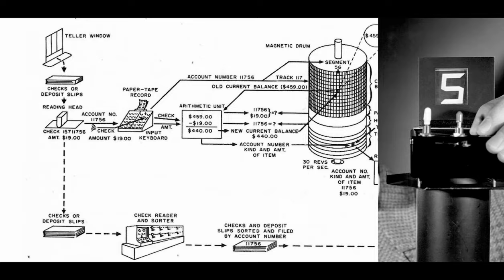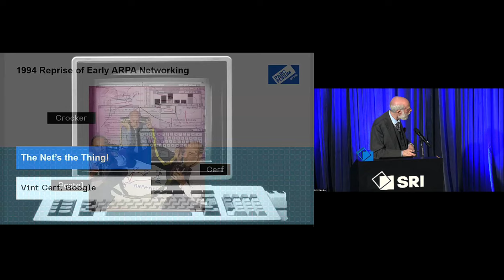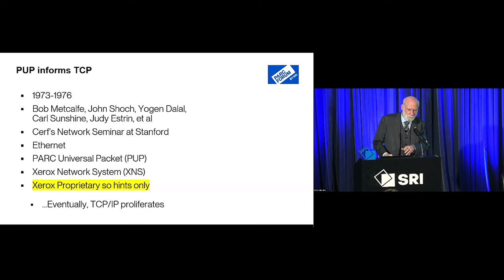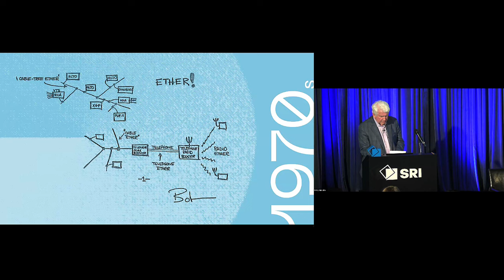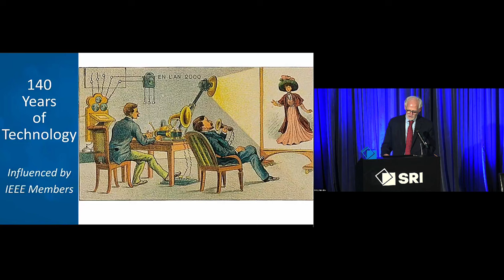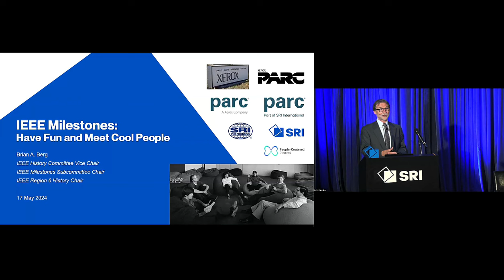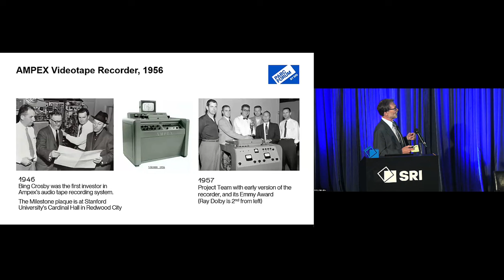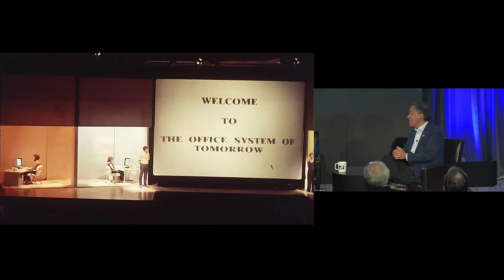SRI celebrates “inflection points” in modern computing with Bob Metcalfe, Vint Cerf, and more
SRI celebrated the creation and development of three world-changing innovations and the innovators behind them, with keynote speakers Bob Metcalfe and Vint Cerf. SRI was presented with three IEEE milestones for the laser printer, the Alto personal computer, and Ethernet – transformative technologies in modern computing.

The event celebrated the individuals and teams behind the development of these milestone technologies. Among them was Bob Metcalfe, a Turing Award-winner, who spearheaded the invention, standardization, and commercialization of Ethernet technology. It also included John Shoch and Ron Rider, two individuals who were instrumental in the development of these technologies while at PARC in the 1970s.

In addition to leaders from IEEE, speakers also included Vint Cerf, co-creator of the now-ubiquitous TCP/IP protocol — an innovation that has earned him distinction as one of the “fathers of the Internet.”